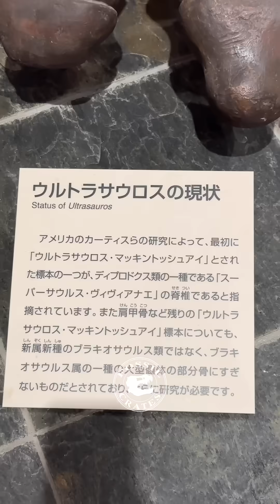“Ultrasaurus” Ultra Imaginative: Cast at Gunma Museum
The Gunma Museum of Natural History held many surprises for me, arguably none larger than seeing this old acquaintance: Ultrasaurus!

This is a cast of the forelimb of Ultrasaurus aka Ultrasauros aka cf. Brachiosaurus aka soon-to-be-new taxon.

The only element on this impressive mount that is remotely based off of original material is the scapulocoracoid, the shoulder bone and the giant horizontal bone atop the huge humerus. However, even here he took liberties, using a taphonomicaly increased length rather than actual length of the shoulder bone (BYU 9462, a right ~2.5m, over 8’ 2” long) to create this longest-ever shoulder blade.

Jim Jensen built this forelimb based on the following math: Tendaguru humeri are X% as long as their shoulder blades. The radius and ulna are Y% as long as the humerus. Metacarpals are z% of the aforementioned limb bones, as are the phalanges.

Some quick slide ruling later and voila, a giant is born! Ever the showman, he’d take a crane and hang the limb from the sky in various photogenic locales. It caused an understandable sensation, and on the surface his math could work, meaning he had visual proof of the size of the world’s largest dinosaur. 7 year old me was hooked!

“Never meet your heroes,” is a phrase I understand now. 22 year old me started researching the animal and learned enough to “kill” it, the holotype dorsal vertebra belonging to Supersaurus, thus “killing” the name Ultrasauros/us.

I measured the scaps in Berlin and, alas, Jim’s assertion that his was bigger fell short. Same size at best to the Tendaguru material.

I end the video with a “could” question. Over the millions of Morrison Formation years there is a remote chance there could have been an ultra-giant individual brachiosaurid. Think of people over 7’ 7”tall today, rare but can happen. Maybe Jensen was going for a math-maximum and forgot to tell people?

That is a Brachiosaurus sculpt in the background. Such a cool museum!